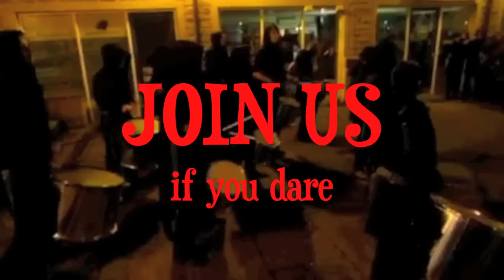Drum Machine BLOCO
Come run with Drum Machine at the this year's WildLife Bestival Bloco Parade.
Dress code... Black.